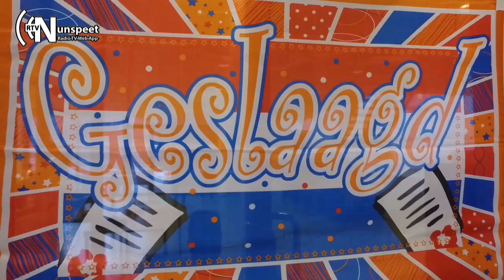Alle eindexamenleerlingen Nuborgh College Veluvine geslaagd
Met een glimlach op zijn gezicht mocht de directeur van Nuborgh College Veluvine Nunspeet, mededelen dat alle leerlingen die examen hebben gedaan zijn geslaagd. Een fantastisch en mooi resultaat.

De heer Noppers is trots op alle leerlingen die in deze tijd dit resultaat hebben neergezet en er hard voor hebben gewerkt. Daarnaast is het ook een resultaat van het personeel dat hier ook hard voor werkt.